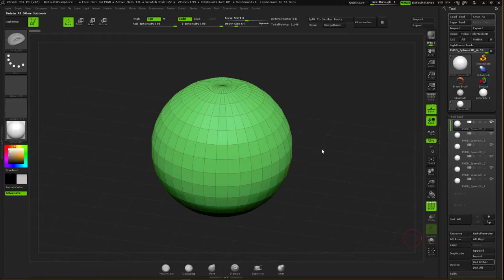Nanomesh: Zbrush Workflow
So, doing a lot of props for my next project so I'm speeding up my workflow.
I created 6 shapes in Maya, and then a multi mesh and a nano mesh brush. After checking that it was working, I organised my mesh into polygroups and started placing the nano meshes. After sculpting... retopo, uv, bake, texturing and sent it to UE4. Set up a material aaand done.
Final mesh has 1k vertices.